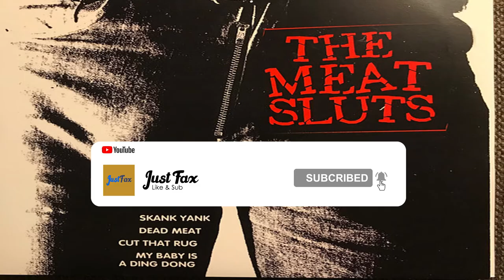Top 5 actresses who did nudes in Movie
Here are the five HOT actresses who did nude in movies.

👉 Scarlett Johansson movies: Under the Skin (2013) nude: 59.25

👉 Halle Berry: Monster's Ball (2001) nude: 1.14.00

👉 Rosario Dawson: Alexander (2004) nude: 1.31.00

👉 Sarah Silverman: Take This Waltz (2011) nude: 1.32.33

👉 Sally Hawkins: The Shape of Water (2017) nude: 1.29.00